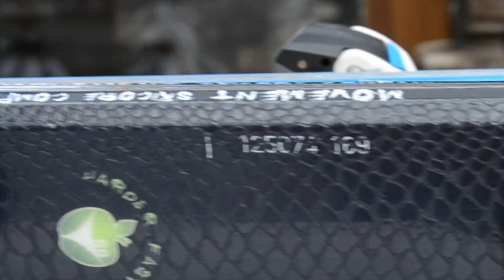Moments of Life 2 (Livigno - feel the Alps)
we present you Moments of Life 2
from Livigno/Italy
skiers: MiroMan
             Alex P.
             GB

editing: Alex P.